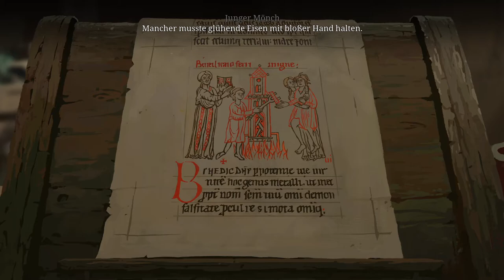Die Säulen der Erde #15 Durch die Augen eines Erwachsenen